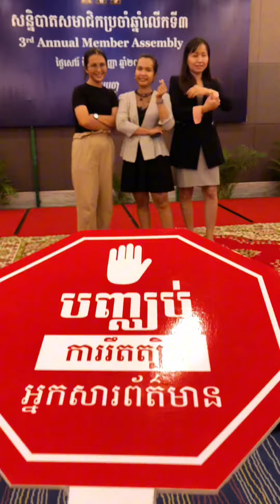🐼 បន្ទាប់ពី​កម្មវិធី​ CamboJA’s 3rd Annual Member Assembly ក៏​ឆ្លៀត​យក​នំ​ខេក​ផ្ញើរ​កូនចៅ​នៅផ្ទះ​🎂